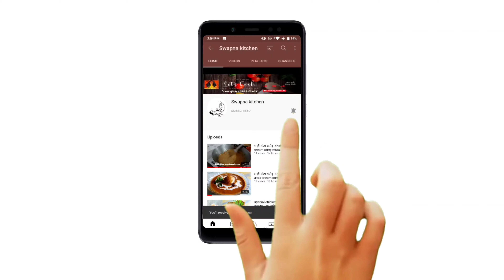আজি বনালো মেদু বৰা (Medu Bada)😋Swapna kitchen